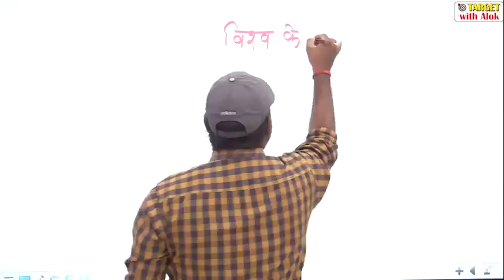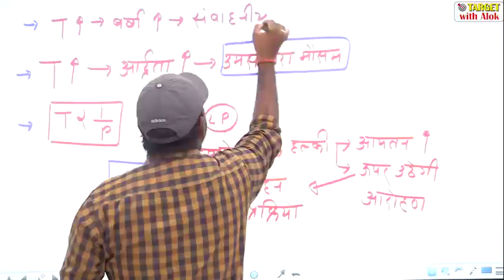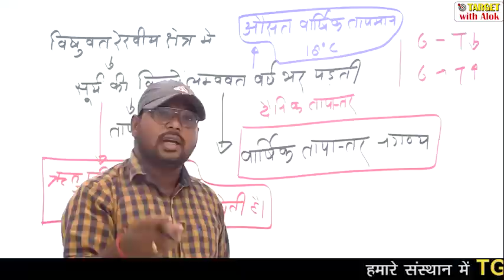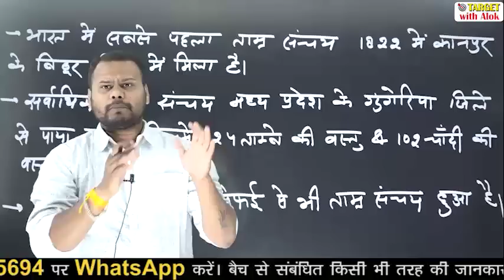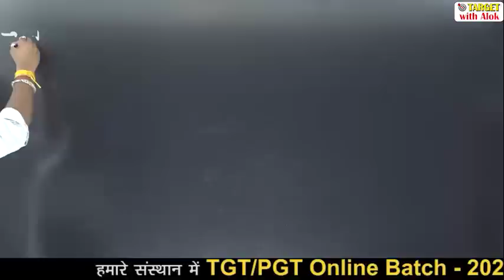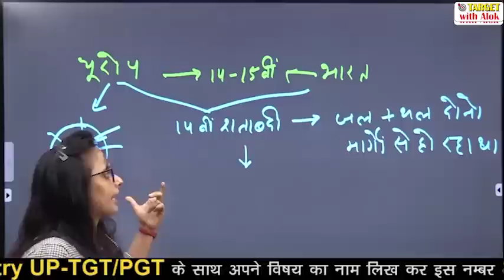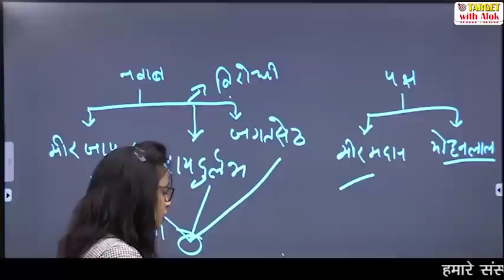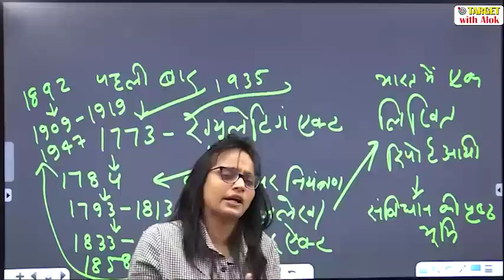TGT / PGT EXAM 2020।। भूगोल, इतिहास, राजनीति विज्ञान / नागरिकशास्त्र || Target with Alok